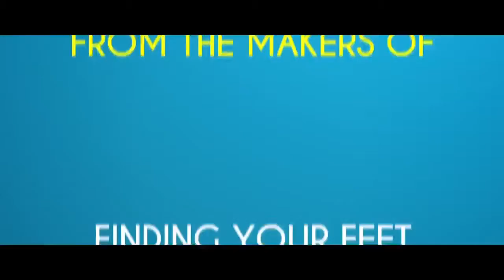Fisherman's Friends Official Trailer (2019)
Ten fisherman from Cornwall are signed by Universal Records and achieve a top ten hit with their debut album of Sea Shanties.

Director: Chris Foggin
Writers: Piers Ashworth, Meg Leonard
Stars: Tuppence Middleton, James Purefoy, Daniel Mays